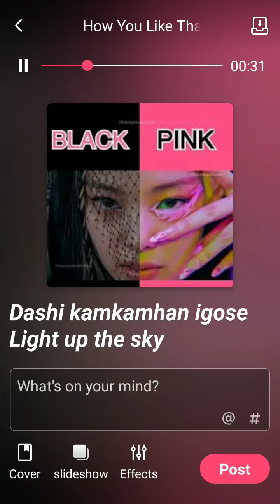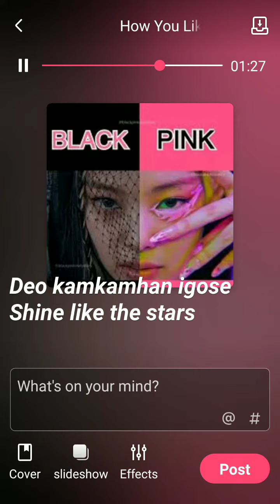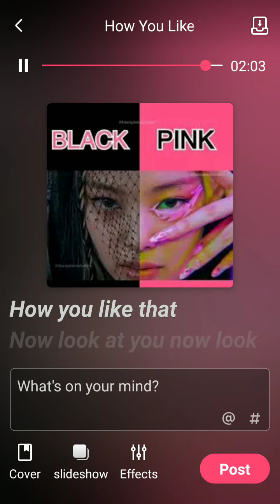Blackpink how you like that song cover by Diksha @Singer Diksha Diksha Katariya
hello guys in this video I have sang a blckpink song